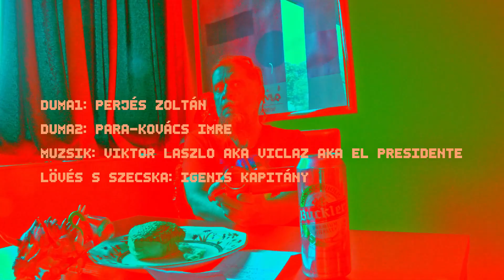Delhusa Gjon a Harley-Davidsonon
Ki énekelte a János vitéz betétdalát Jankovich filmjében? Ki a fasz kíváncsi erre? Honnan tudja Perjés és miért?! Kérdések, melyekre sohasem lesz értelmes válasz. Remélhetőleg.